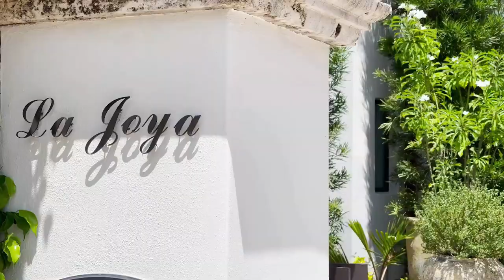Asking $16.9 Million, this extravagant estate spans 300ft of waterfront in Miami Beach | Luxury Life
Check out this waterfront estate with private boat access and spacious living areas. Take a Tour Around This Property To Find Out More...

The Property...
Price : $16,895,000
Beds : 6
Baths : 8
Living : 6,392 sqft
Lot size : 0.46 Acres
Built : 2015

"La Joya" (the jewel) w/300 ft of water in most vibrant neighborhood on M.B. Double height ceilings. Open and airy. Swanky bar opens to plush poolside terrace & invites you to take the party outside, all privatized by lush gardens. Oversized pool and dock w/ boat lift. Huge impeccably designed kitchen is truly the heart of the home. 2 car garage, private gated entry court. Full surveillance & security system. Walk to shops, renowned hotels, restaurants, beach clubs & more.

Luxury Life...
Here at Luxury Life, we provide daily content on the newest and most luxurious homes in the world. Enjoy these stunning real estate properties whilst gaining motivation to achieve success. Tour these amazing American homes from California to New York.

More...